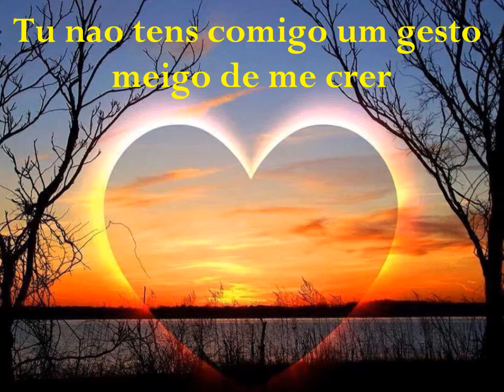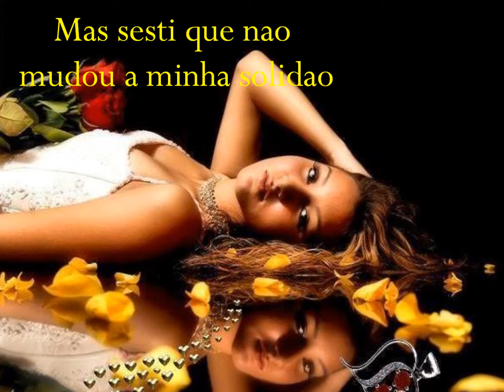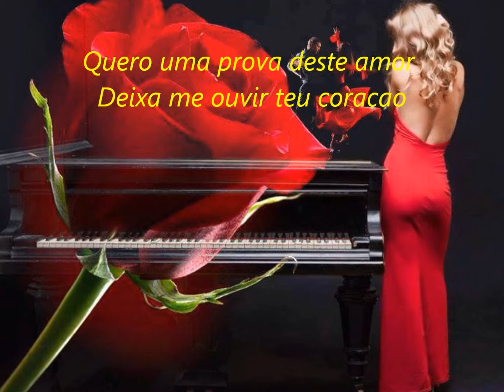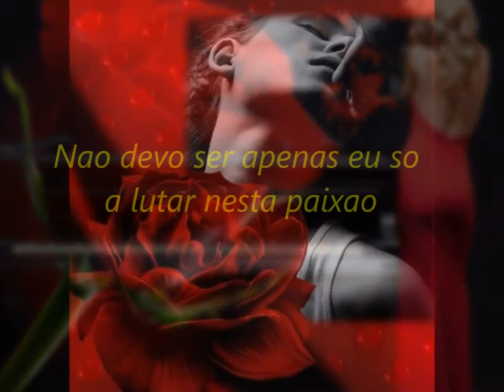Deixa Me Ouvir O Teu Coracao~Lyrics ~Ana Duarte...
...rHoNaLei G. mOriSaKi...